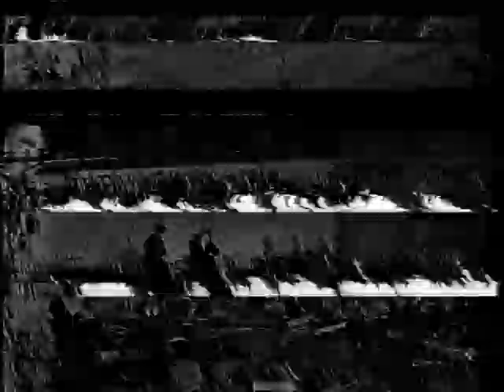Marta Kubišová - Modlitba pro Martu, Proudy, Červánky - 1968 LIVE (SUPRAPHON SHOW)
( Spoluúčinkují - Golden Kids, Heda Čechová )